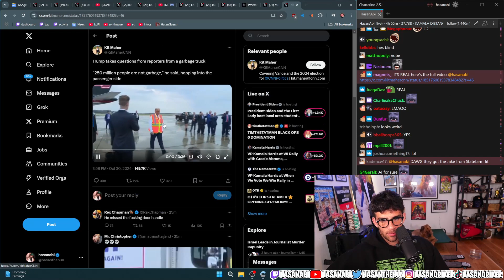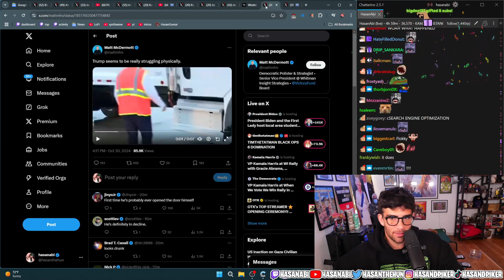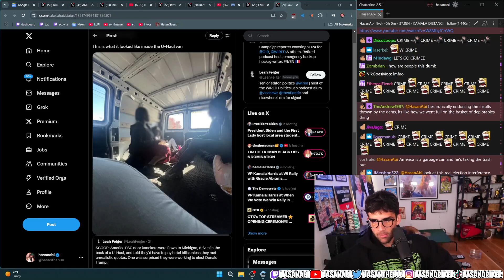Hasanabi reacts to Matt McDermott | Trump Seems to be really struggling physically